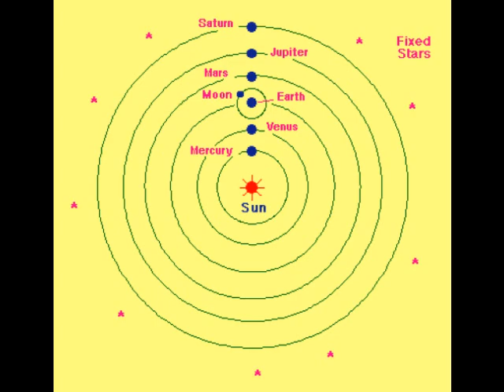Aaditya hrudayam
Ādityahrdayam (Sanskrit:आदित्यहृदयम्), is a hymn associated with Aditya or the Sun God and was recited by the great sage Agastya to Rama on the battlefield before fighting with Ravana. This historic hymn starts at the beginning of the duel between Shri Rama with Ravana himself. Sage Agastya teaches Lord Rama, who is fatigued after the long battle with various fighters of Lanka, this procedure of worshiping Surya for strength to defeat the enemy. These verses belong to Yuddha Kanda (Book 6) Canto 107, in the Ramayana composed by Valmiki.

                                    .. ādityahṛdayam ..

tato yuddhapariśrāntaṃ samare cintayā sthitam
ravaṇaṃ cāgrato dṛṣṭvā yuddhāya samupasthitam .. 1 ..

daivataiśca samāgamya draṣṭumabhyāgato raṇam
upāgamyābravīdrāmamagastyo bhagavān ṛṣiḥ .. 2 ..

rāma rāma mahābāho śṛṇu guhyaṃ sanātanam
yena sarvānarīn vatsa samare vijayiṣyasi .. 3 ..

ādityahṛdayaṃ puṇyaṃ sarvaśatruvināśanam
jayāvahaṃ japennityam akṣayyaṃ paramaṃ śivam .. 4 ..

sarvamaṅgalamāṅgalyaṃ sarvapāpapraṇāśanam
cintāśokapraśamanam āyurvardhanamuttamam .. 5 ..

raśmimaṃtaṃ samudyantaṃ devāsuranamaskṛtam
pūjayasva vivasvantaṃ bhāskaraṃ bhuvaneśvaram .. 6 ..

sarvadevātmako hyeṣa tejasvī raśmibhāvanaḥ
eSa devāsuraganāml lokān pāti gabhastibhiḥ .. 7 ..

eṣa brahmā ca viṣṇuśca śivaḥ skandaḥ prajāpatiḥ
mahendro dhanadaḥ kālo yamaḥ somo hyapāṃ patiḥ .. 8 ..

pitaro vasavaḥ sādhyā hyaśvinau maruto manuḥ
vāyurvahniḥ prajāprāṇa ṛtukartā prabhākaraḥ .. 9 ..

ādityaḥ savitā sūryaḥ khagaḥ pūṣā gabhastimān
suvarṇasadṛśo bhānurhiraṇyaretā divākaraḥ .. 10 ..

haridaśvaḥ sahasrārciḥ saptasaptirmarīcimān
timironmathanaḥ śambhustvaṣṭā mārtāṇḍa aṃśumān .. 11 ..

hiraṇyagarbhaḥ śiśirastapano bhāskaro raviḥ
agnigarbho'diteḥ putraḥ śaṅkhaḥ śiśiranāśanaḥ .. 12 ..

vyomanāthastamobhedī ṛgyajuḥsāmapāragaḥ
ghanavṛṣṭirapāṃ mitro vindhyavīthīplavaṅgamaḥ .. 13 ..

ātapī maṇḍalī mṛtyuḥ piṅgalaḥ sarvatāpanaḥ
kavirviśvo mahātejāḥ raktaḥ sarvabhavodbhavaḥ .. 14 ..

nakṣatragrahatārāṇāmadhipo viśvabhāvanaḥ
tejasāmapi tejasvī dvādaśātman namo'stu te .. 15 ..

namaḥ pūrvāya giraye paścimāyādraye namaḥ
jyotirgaṇānāṃ pataye dinādhipataye namaḥ .. 16 ..

jayāya jayabhadrāya haryaśvāya namo namaḥ
namo namaḥ sahasrāṃśo ādityāya namo namaḥ .. 17 ..

nama ugrāya vīrāya sāraṅgāya namo namaḥ
namaḥ padmaprabodhāya mārtāṇḍāya namo namaḥ .. 18 ..

brahmeśānācyuteśāya sūryāyādityavarcase
bhāsvate sarvabhakṣāya raudrāya vapuṣe namaḥ .. 19 ..

tamoghnāya himaghnāya śatrughnāyāmitātmane
kṛtaghnaghnāya devāya jyotiṣāṃ pataye namaḥ .. 20 ..

taptacāmīkarābhāya vahnaye viśvakarmaṇe
namastamo'bhinighnāya rucaye lokasākṣiṇe .. 21 ..

nāśayatyeṣa vai bhūtaṃ tadeva sṛjati prabhuḥ
pāyatyeṣa tapatyeṣa varṣatyeṣa gabhastibhiḥ .. 22 ..

eṣa supteṣu jāgarti bhūteṣu pariniṣṭhitaḥ
eṣa evāgnihotraṃ ca phalaṃ caivāgnihotriṇām .. 23 ..

vedāśca kratavaścaiva kratūnāṃ phalameva ca
yāni kṛtyāni lokeṣu sarva eṣa raviḥ prabhuḥ .. 24 ..

enamāpatsu kṛcchreṣu kāntāteṣu bhayeṣu ca
kīrtayan puruṣaḥ kaścinnāvasīdati rāghava .. 25 ..

pūjayasvainamekāgro devadevaṃ jagatpatim
etat triguṇitaṃ japtvā yuddheṣu vijayiṣyasi .. 26 ..

asmin kṣaṇe mahābāho rāvaṇaṃ tvaṃ vadhiṣyasi
evamuktvā tadāgastyo jagāma ca yathāgatam .. 27 ..

etacchrutvā mahātejā naṣṭaśoko'bhavattadā
dhārayāmāsa suprīto rāghavaḥ prayatātmavān .. 28 ..

ādityaṃ prekṣya japtvā tu paraṃ harṣamavāptavān
trirācamya śucirbhūtvā dhanurādāya vīryavān .. 29 ..

rāvaṇaṃ prekṣya hṛṣṭātmā yuddhāya samupāgamat
sarvayatnena mahatā vadhe tasya dhṛto'bhavat .. 30 ..

atha raviravadannirīkṣya rāmaṃ
muditamanāḥ paramaṃ prahṛṣyamāṇaḥ
niśicarapatisaṃkṣayaṃ viditvā
suragaṇamadhyagato vacastvareti .. 31 ..

.. iti ādityahṛdayam mantrasya ..